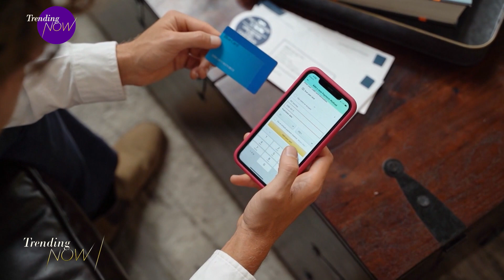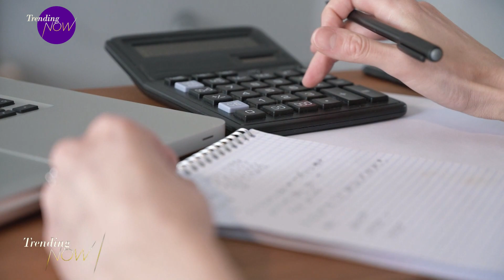Canada recognizes Mental Health Week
Here in Canada, it's Mental Health Week and this year's theme is all about showcasing compassion to those who are suffering from stressors like political, workplace, or interpersonal relationships. Experts say issues are very much layered, but as we continue navigating a post-pandemic world, it's the inability to afford the costs of everyday life that is causing the increasing mental plight in our society.